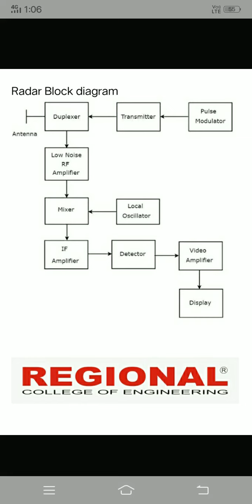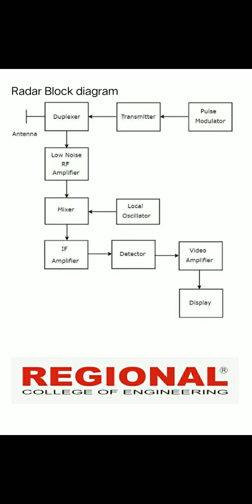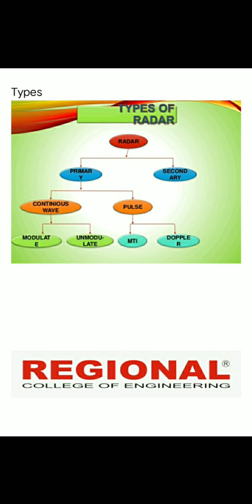KGCE EC Topic: Radar || Part -5 || Regional Educational Institution Tirur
KGCE Second Year Topic

Our Authorisations:
1 . Recognized by Dept. of Technical Education, Govt. of Kerala,
3 . Study Centre of Bharathiyar University
4 . Recognised by Kerala State Electricity Licensing Board
5 . ATC OF C-DAC GIST PACE,
6 . MCIT Govt. of India
7 . CEP of C-DIT, Govt. of Kerala